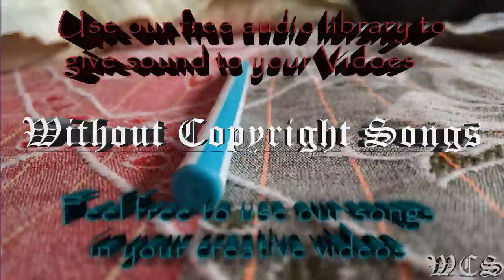Unknown Brain Inspiration feat Aviella WCS Release